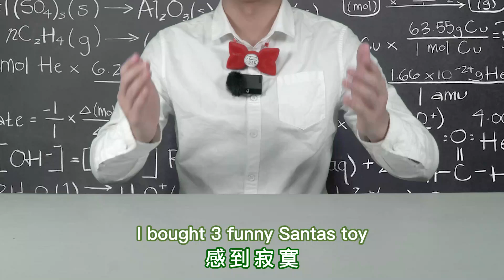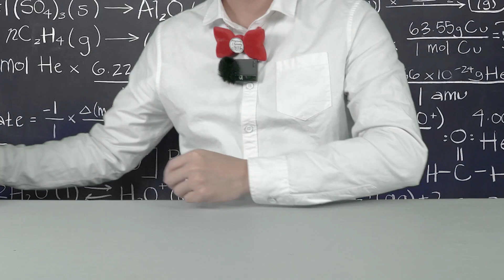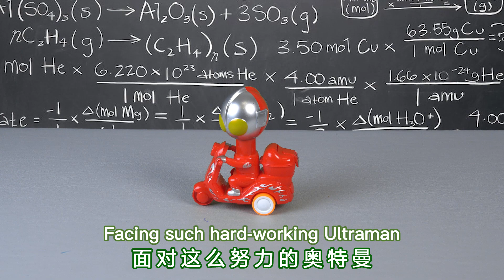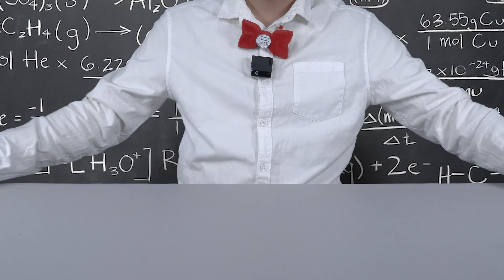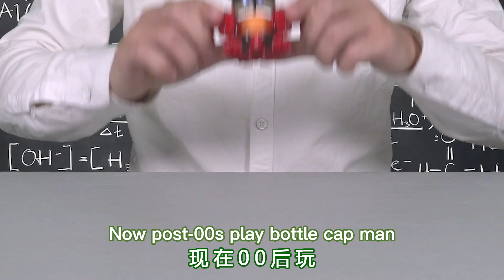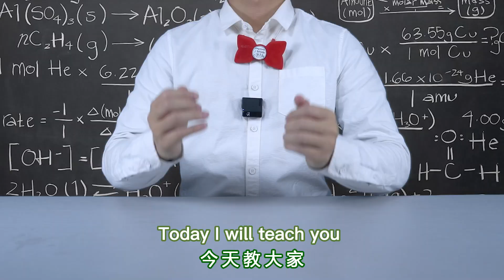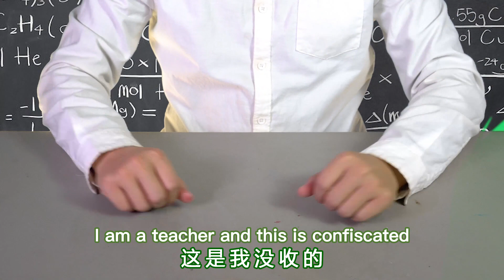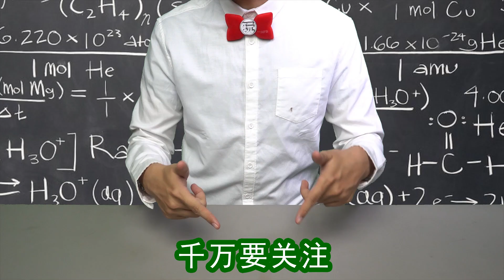奇葩聖誕老人玩具及一些趣味玩具開箱體驗！承包你的聖誕笑點！ 👉歡迎訂閱【千萬不要玩】(2022)